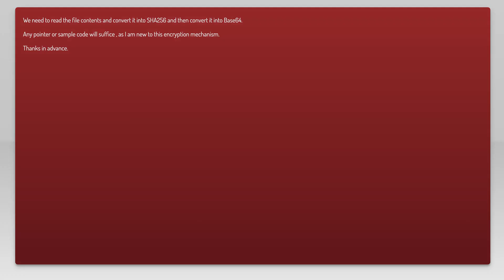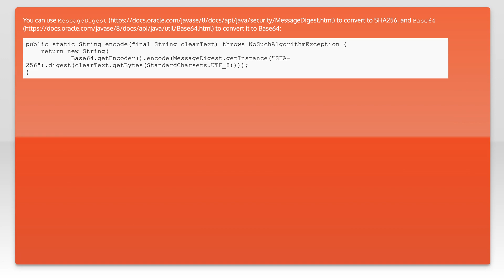Creating a Base64 encoded SHA-256 hash in Java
java: Creating a Base64 encoded SHA-256 hash in Java

Related to: java, oracle11g